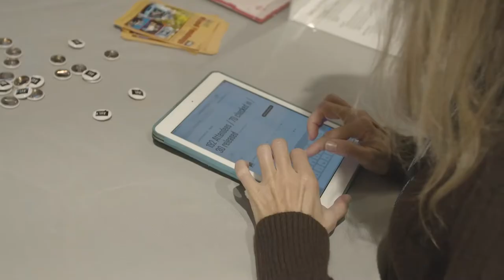Tyler Ramsey: Kismet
For Tyler Ramsey, living deliberately and with a little space, removed from distractions and the allure of needless consumption, is how he feels most creative and at ease.

Tyler Ramsey at CreativeMornings Asheville, Apr 29, 2022. Free events like this one are hosted every month in dozens of cities. Discover hundreds of talks from the world's creative community